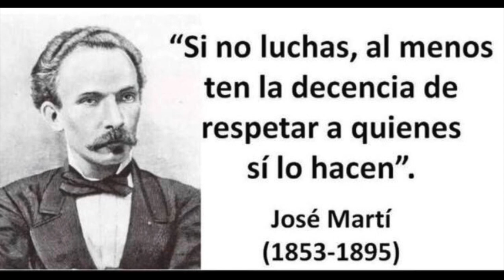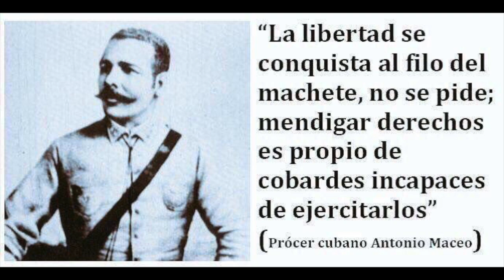patria vida y libertad